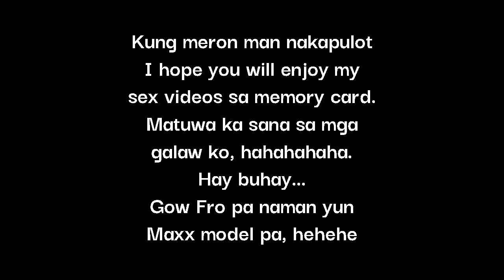Naglalag ang camera dahil humataw